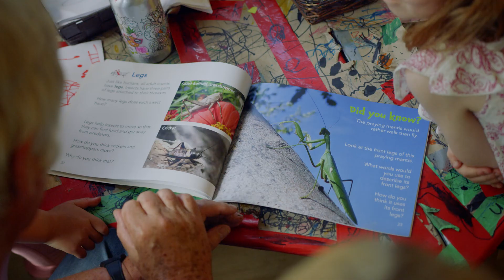What is an Insect?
Exploring insects in the classroom and in the wilderness, with the help of Dr. Jeremy McNeil and a book that he created with Let’s Talk Science called What is an Insect?